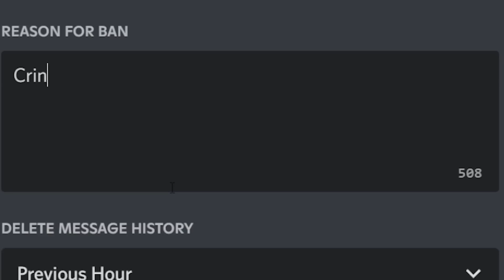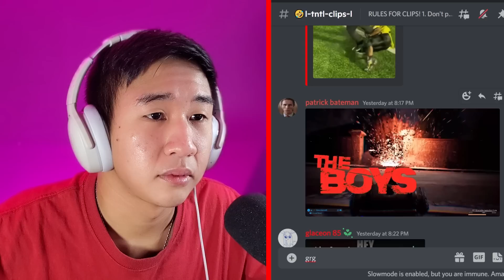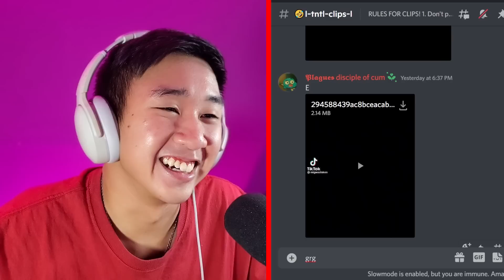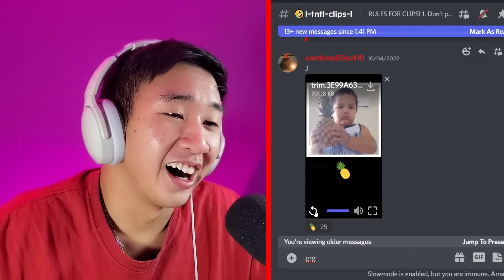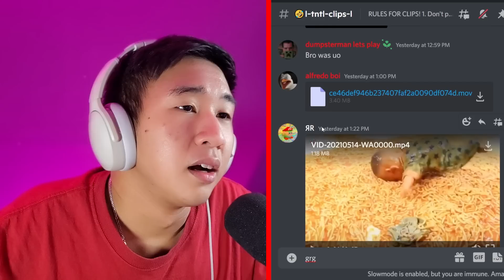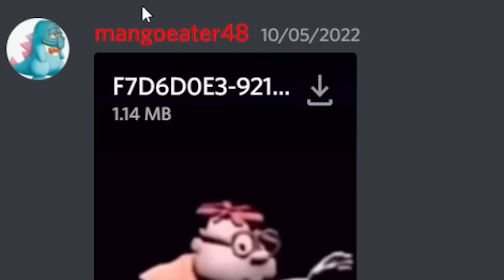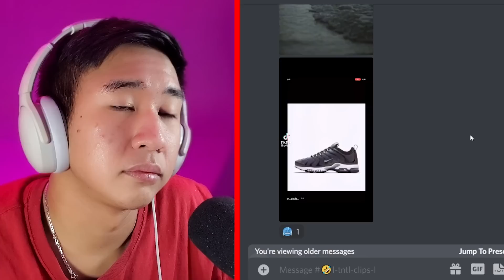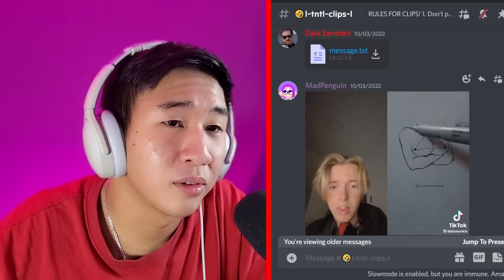If I DON'T Laugh, You Get BANNED | You Laugh You Lose #15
Keith Wong TV reacts to TikTok memes and has one word to react to all the funny and unusual memes.